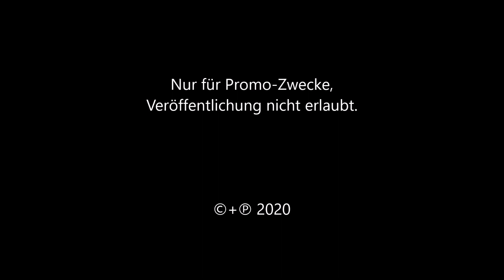Matthias Kempf & Martin Mader "live" Zusammenschnitt Teil 1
live aufgenommen am 25. Juli 2020 im Schlosspark Schärding

Matthias Kempf